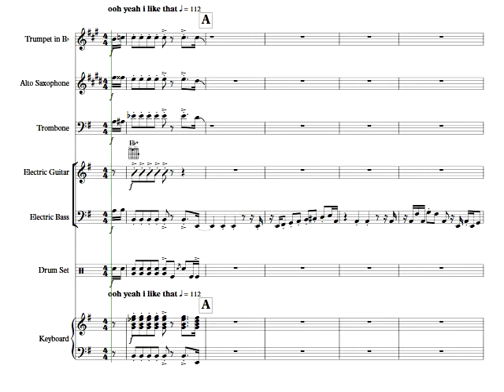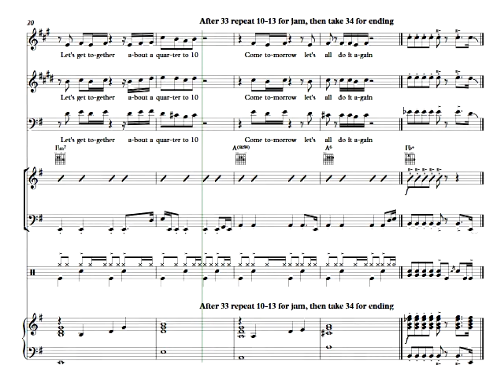good times pit stop